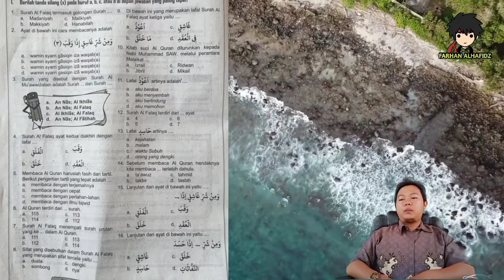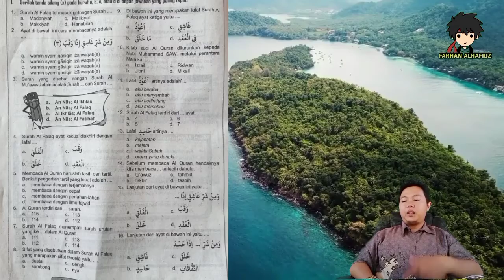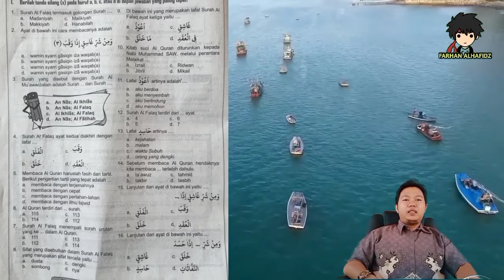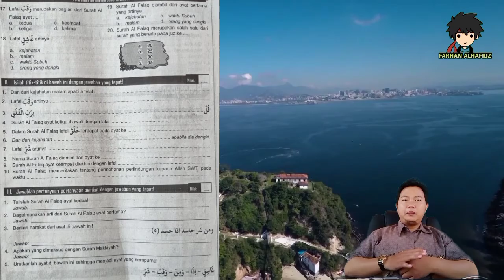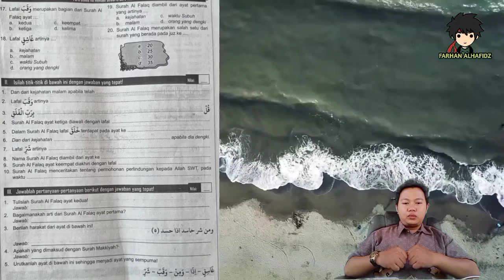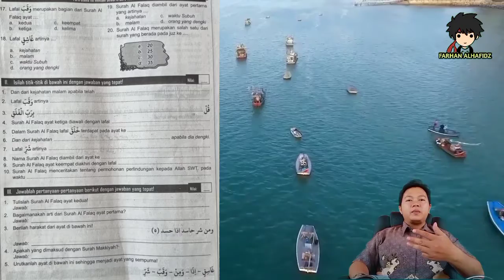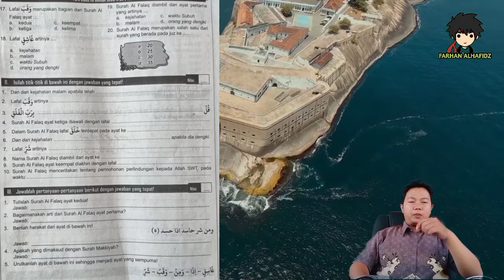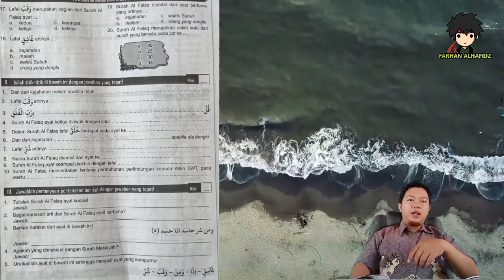PEMBAHASAN SOAL SURAT AL FALAQ